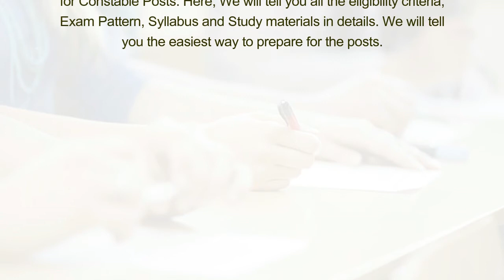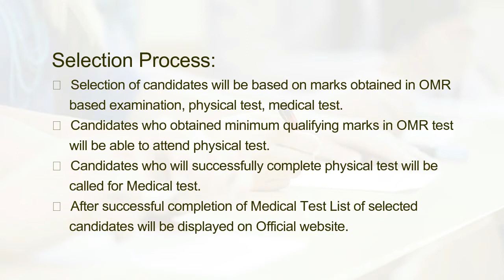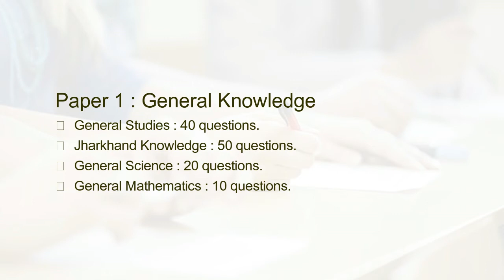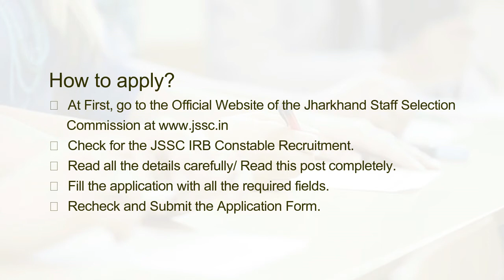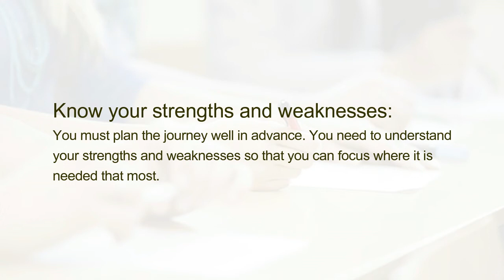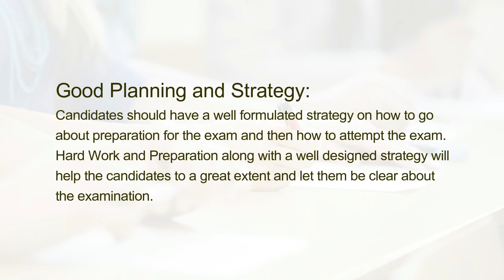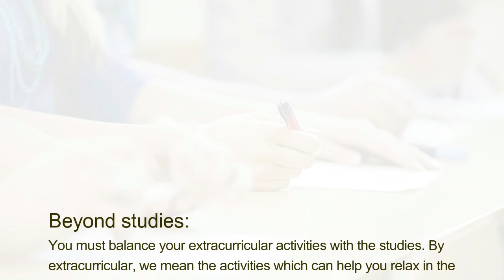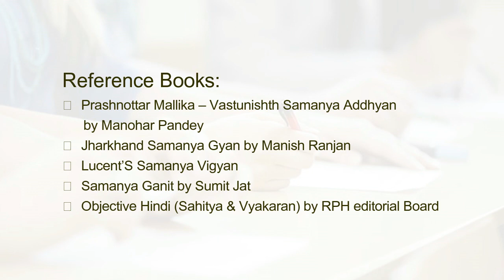Preparation Tips & Tricks to Crack JSSC IRB Police Constable Exam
Jharkhand Police oftenly invites applications from eligible candidates for Constable Posts. Here, We will tell you all the eligibility criteria, Exam Pattern, Syllabus and Study materials in details. We will tell you the easiest way to prepare for the posts.